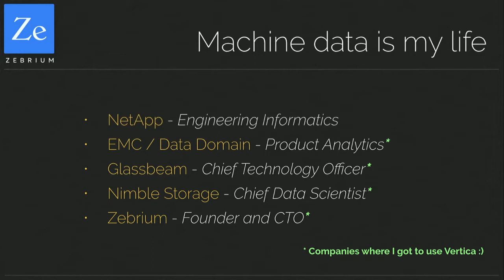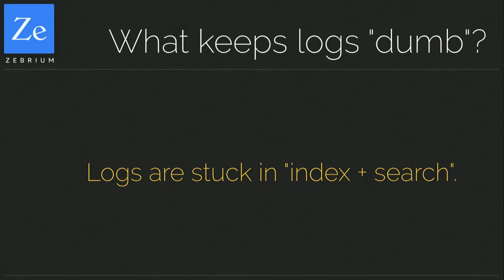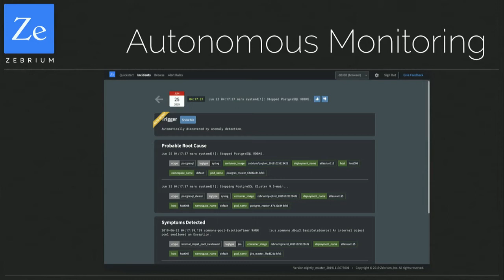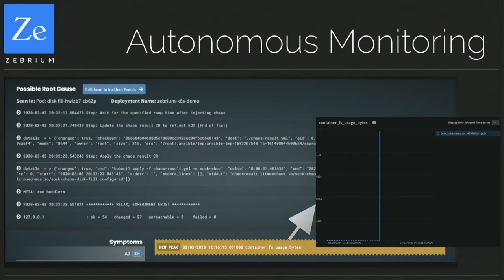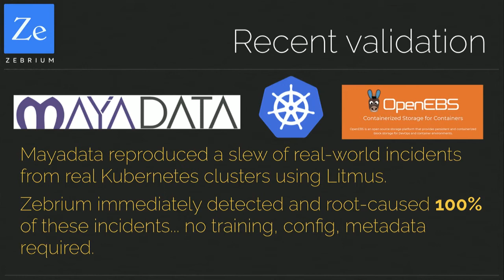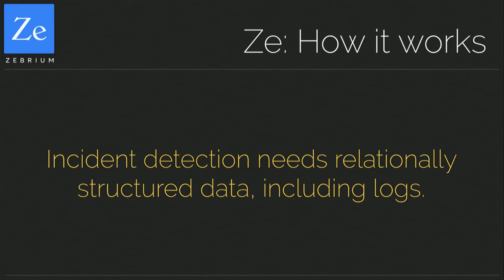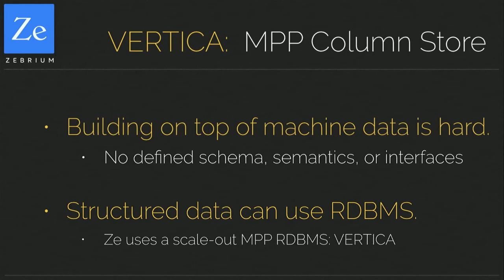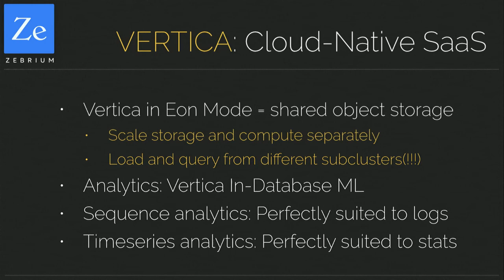Autonomous Log Monitoring: Zero-Touch Incident Detection and Root-Cause Indication...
Larry Lancaster, Founder and CTO, Zebrium

Autonomous Log Monitoring: Zero-Touch Incident Detection and Root-Cause Indication for Any Application at Virtual Vertica BDC 2020.